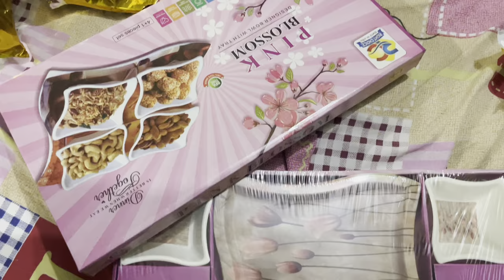Shahrukh bhai ka engagement function ॥ congratulations 🥳 || Falak’s good 😊 life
See Translation
7 Maher Zain • Rahmatun Lil'Alameen